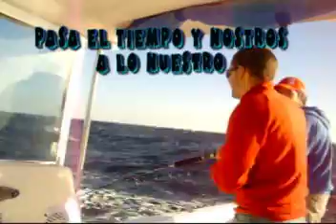pesca en el corsario: oto y julio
pesca en aguas de cadiz a jigging